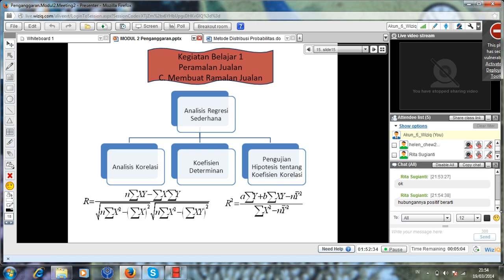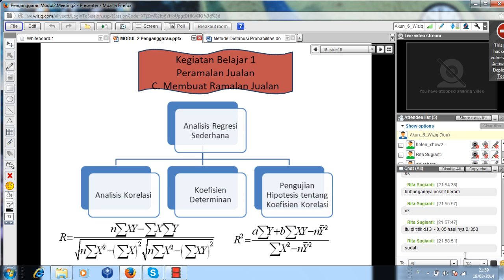2014.1 - Penganggaran - UTT - Modul 2 - 19032014 (9)